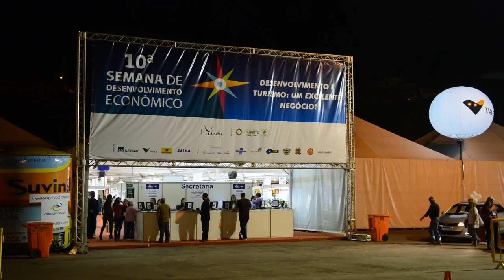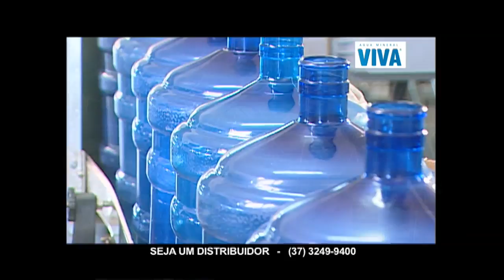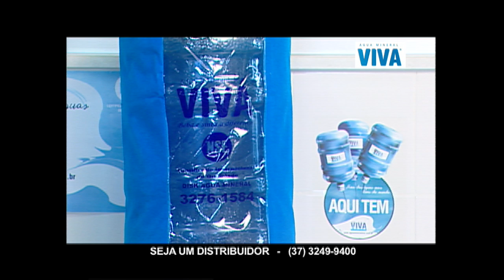Programa Viação Cipó - Os Antigos e as Tradições - 28/12/2014 Bloco 01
Ficha técnica:
Produção: Denis Marco
Pós-Produção: Juliano Nicoliello
Edição: Kiko Viveiros e Juliano Nicoliello
Artes: CISUP LTDA
Computação Gráfica: Ronaldo Zenóbio
Ilustração: Quinho
Locução: André Luiz Mendes
Música Tema (Viação Cipó): Luiz Nelson, Sérgio Moreira
Intérprete: Toninho Horta
Música tema da receita: Pereira da Viola
Produção Musical: Carlos Ribas
Fotografia e cinegrafista: Jorge Vieira e Álisson Batista
Auxiliar: Leonardo Reis
Motorista: Márcio Coelho
Produção Comercial: Augusto Almeida e Vitória Leite
Supervisão de Operações: Douglas Jesuíno e Luciomar Mendes
Direção Geral: Carlos Ribas
Gerente de Programação: Rodrigo Scoralick
Diretor TV Alterosa: Geraldo Costa Neto